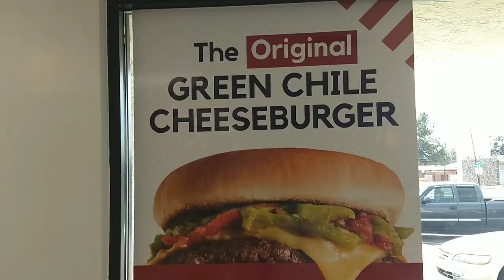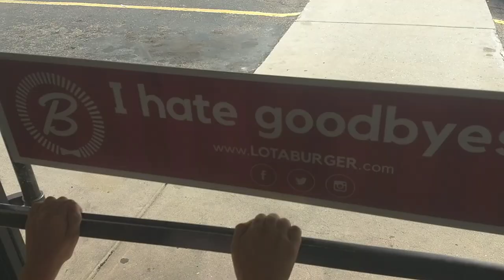Wife's First Visit to Blake's Lotaburger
Blake's Lotaburger is an Albuquerque and New Mexico institution. Kimberly tried the green chile cheeseburger, of course.